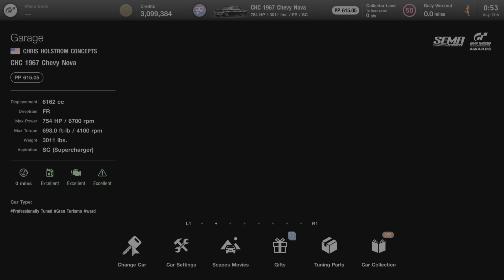Gran Turismo 7 | CHC 1967 Chevy Nova